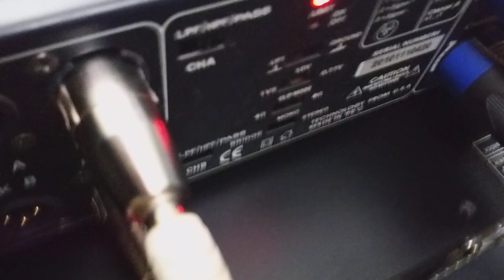đẹp nhất Việt Nam 🇻🇳 đẩy bãi xịn S-1.6(chạy 16sò sắt+16sò than)quá chất.lh:0772260096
trung tâm điện tử cao phong chuyên cung cấp các thiết bị âm thanh nghe nhạc và hát karaoke gia đình và karaoke chuyên nghiệp,sự kiện,ship hàng toàn quốc.điện thoại ☎